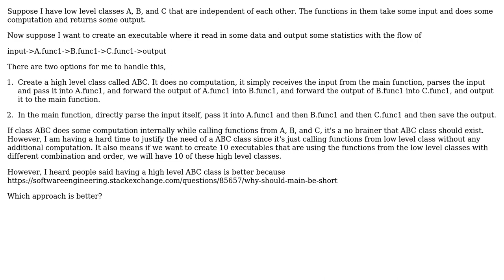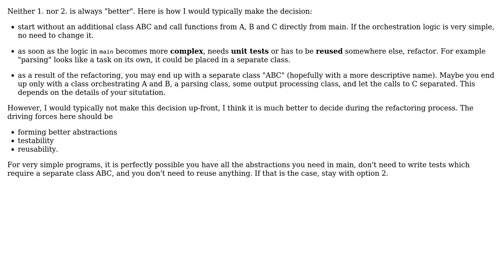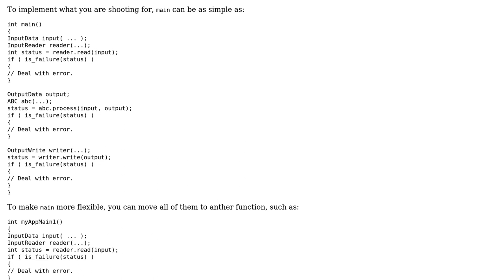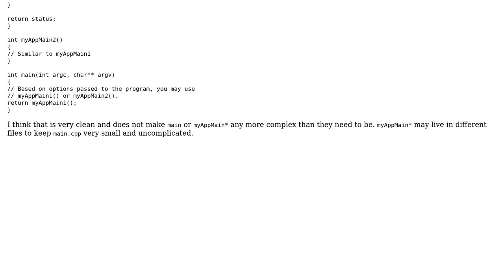Single function from a high level class VS Multi functions from low level classes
Software Engineering: Single function from a high level class VS Multi functions from low level classes

With thanks & praise to God, and with thanks to the many people who have made this project possible! | Content (except music & images) licensed under CC BY-SA | Music | Images & others | With thanks to user user3667089 user R Sahu user Doc Brown user candied_orange and the Stack Exchange Network Trademarks are property of their respective owners. You are responsible for your own actions.